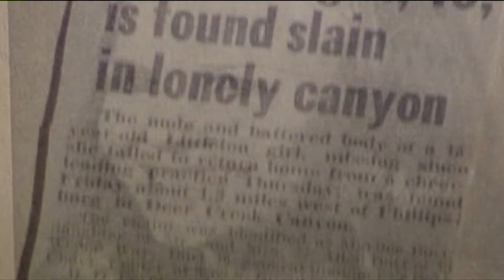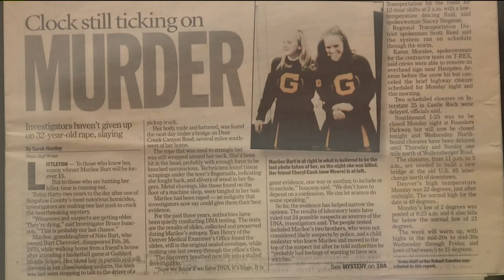Recent Tips Make Teen's Brutal Killing in 1970 'Top Priority' for Colorado Cold Case Detectives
Marilee Burt was just 15-years-old when she was sexually assaulted and killed, and there are still no arrests in her case 50 years later.